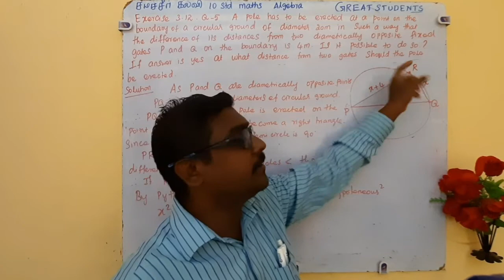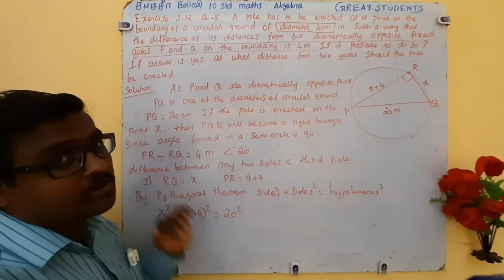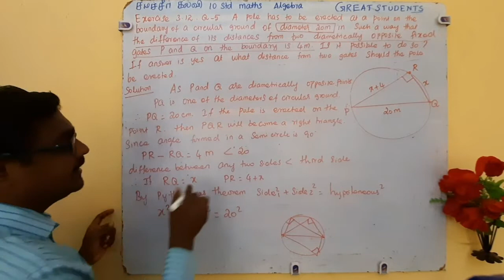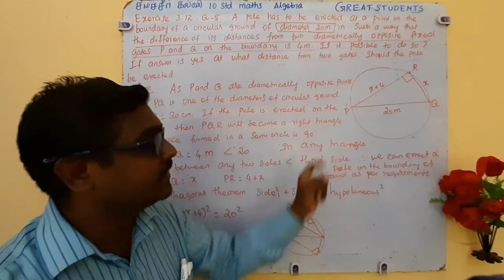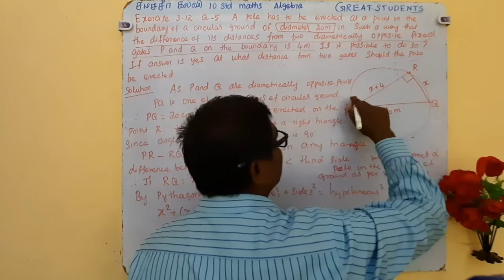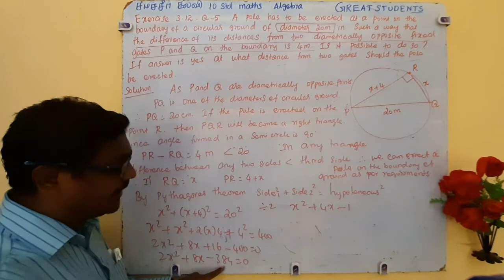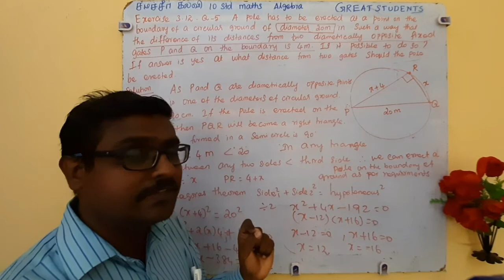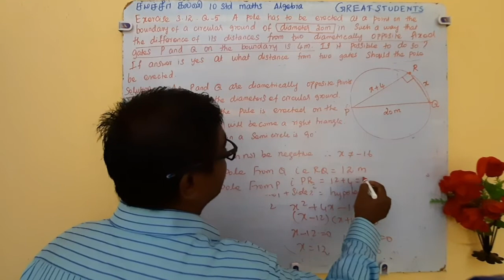9 exercise 3.12 q 5 | new syllabus | algebra | class 10 | great student | maths | tn | Samacheer.mp4